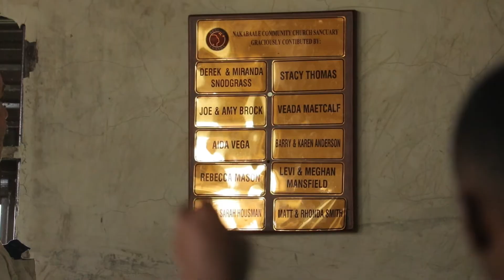APRIL VISION TRIP 2024